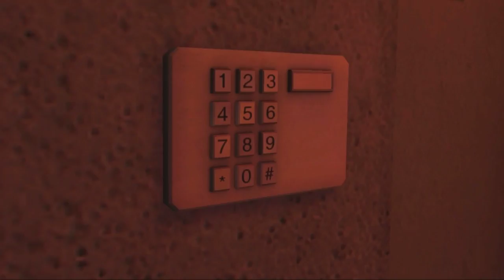Jurassic Park | #3 | Clash Of The Titans.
Jurassic Park The Game is a point and click adventure game designed by the lovely folks over at Telltale Games. Taking place on Isla Nublar during (and after!) the events of the first Jurassic Park film, we find ourselves on the hunt for the can of embryo's dropped by Dennis Nedry... but, the dinosaurs seem to be a little annoyed by this and proceed to try and eat me at every available turn. Will we survive!?

On the this episode...
Dilophosaurus's trying to spit on me EVERYWHERE. They're like little venomous and bloodthirsty puppies. That's not even nearly the most exciting part of this episode though... the triceratops from a few episodes back makes a re-appearance, and this time, she's mad. AND SHE BROUGHT A FRIEND. That tries to kill her.

Want to see the rest of Jurassic Park to see if we can eventually make it off the island, or really, just to see the many violent ways I die? Click here!

(Revolutions always take place on social media sites. Honest.)

You can find out more about Jurassic Park The Game on Wikipedia -
"Jurassic Park: The Game is an episodic point-and-click adventure role-playing video game developed by Telltale Games that is derived from the Jurassic Park franchise. The plot of the game takes place during and after the plot of the first film."

For some written reviews of the game, the following will help you out! -